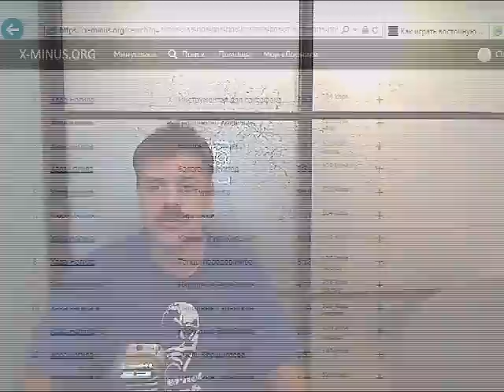Хава Нагила на губной гармошке